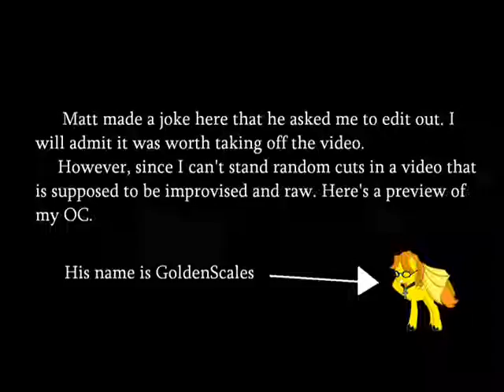MLP:FiM Vlog: The Return of Harmony Parts 1 & 2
And we're back. Season two kicking off nicely. Enter Discord. And a small cameo of things to come.